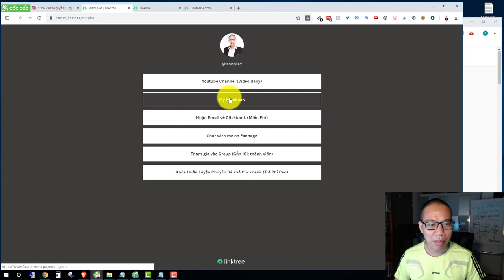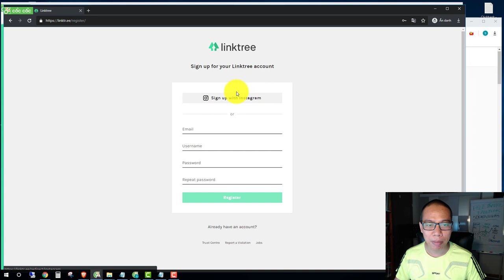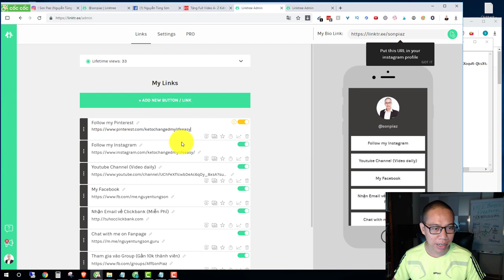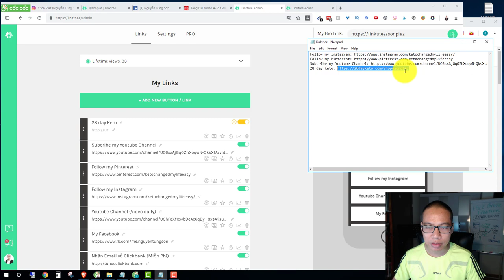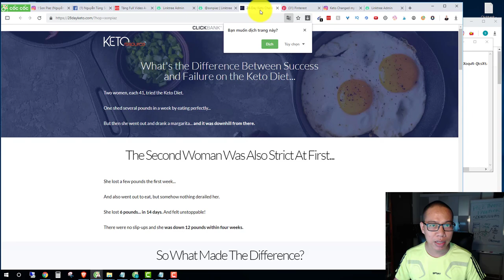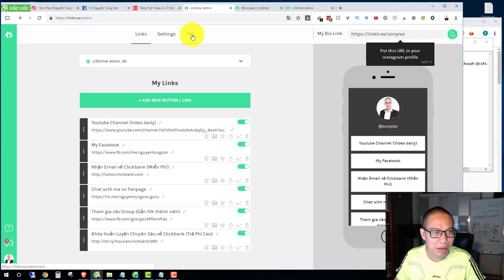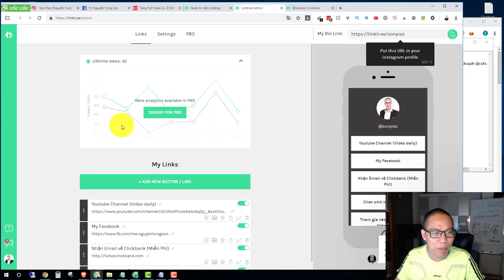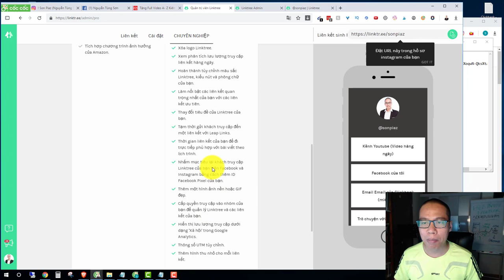Cách sử dụng Linktree và điều hướng Traffic bán hàng trên Instagram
Nếu bạn đang sử dùng Instagram để bán hàng Clickbank thì đây là cách để bạn điều hướng traffic tốt nhất để gia tăng doanh số